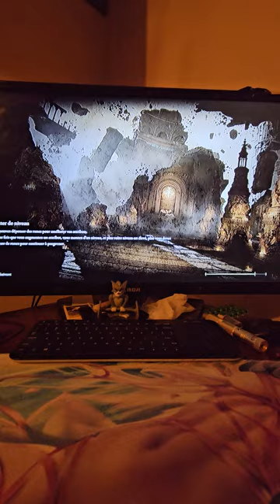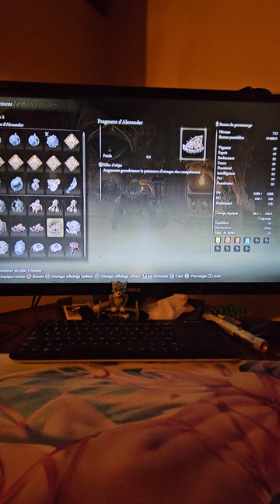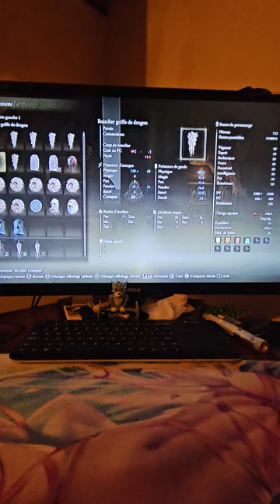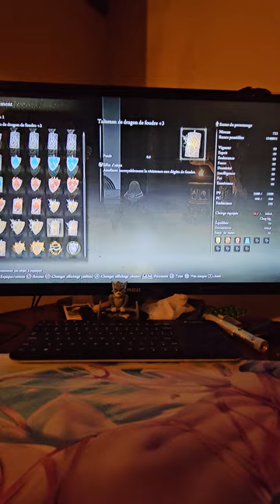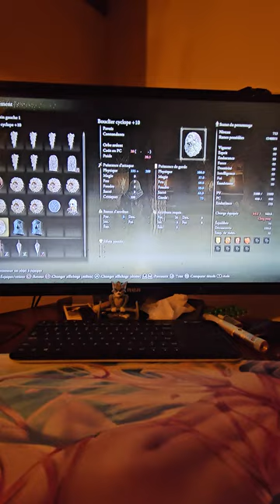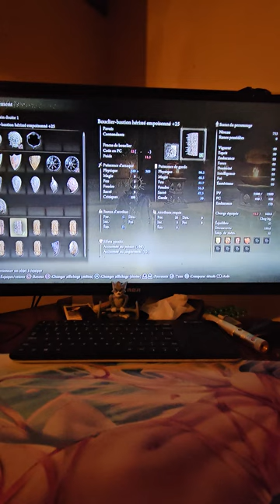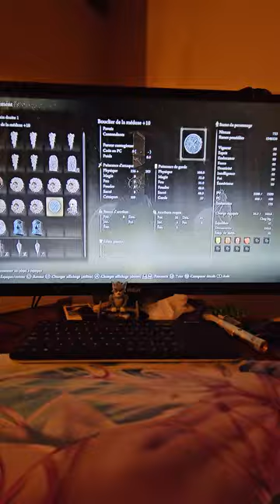9 novembre 2024(2)